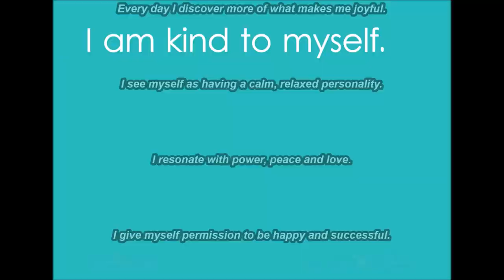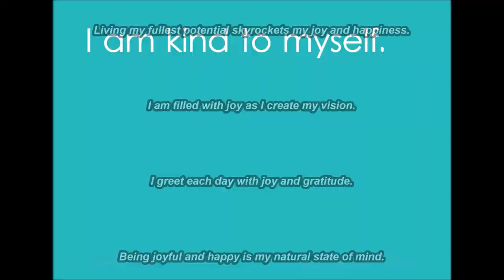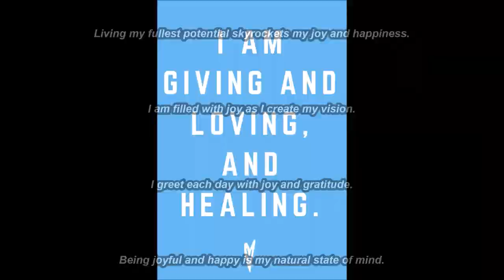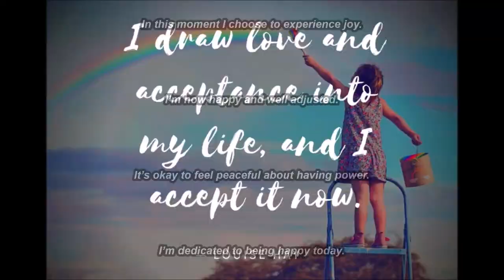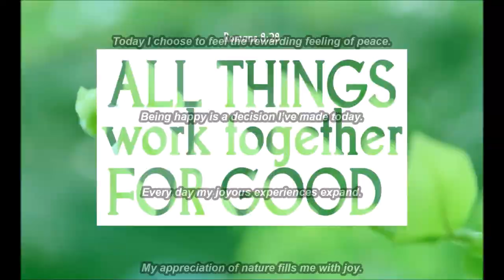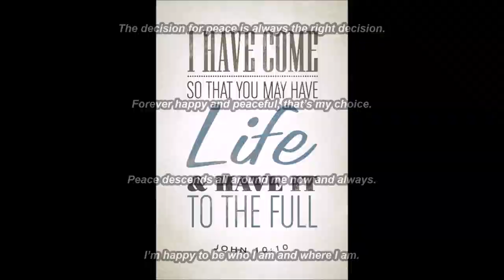Increase Joy Subliminal 5 (Audio + Visual)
Text & Audio Affirmations:
I’m happier than I’ve ever been.
I deserve to be peaceful.
I deserve to be serene.
It’s okay to be happy.
It’s okay to stay happy.
I give myself permission to be relaxed and happy.
With every breath I become more joyful and peaceful.
Peace and joy surround me in all that I do.
The more love and peace I extend the more I receive.
I continue to be happy.
I deserve a peaceful life now.
Living brings me great joy.
I deserve to be totally happy.
I can share my joy with others.
Helping others brings me great joy.
I am happy now in this moment.
I concentrate on thoughts that make me happy.
I am happy, joyful and energetic.
Joy is an emotion I choose to feel often.
I choose to live happily ever after.
I find joy in even the littlest things in life.
I deserve to be around happy, joyful people.
I am happy and content in this moment.
It’s alright to shine with happiness.
I am guilt-free about being happy.
I create peace and harmony for myself.
The fact is I’m happy.
I float along happily in my world.
I choose to live a peaceful life today.
Choosing to be happy is always okay.
Happiness and I get along very well.
I give myself permission to be happy.
It’s a great joy to experience life.
I’m happy with the way my mind works.
I choose to have a calm and peaceful demeanor.
I’m extremely happy with myself and with others.
I have the power to make myself happy.
I let peace penetrate every cell of my being.
I am relaxed and happy and so is everyone around me.
My life is wonderful and I share my joy with others.
I trust myself to remain happy today.
Remaining happy and positive benefits me and others.
My day is filled with happy surprises.
I live my life in peace.
Every day I discover more of what makes me joyful.
I see myself as having a calm, relaxed personality.
I resonate with power, peace and love.
I give myself permission to be happy and successful.
Each day brings me great joy.
Laughter is contagious, I spread some joy today.
I accept all things with peace and an open mind.
Happiness is a culmination of a lot of little things.
I’m happy now in this moment which is all there is.
I’m driven to become more peaceful daily.
I plan to stay peaceful today.
Peace cascades through me like a waterfall.
I enjoy the basic joys of life.
My joyful feelings last forever.
I’m very happy to be here.
Today I prove to myself that I can be peaceful.
I pay attention to the joy that surrounds me.
It’s okay to be happy for no particular reason.
All my life stories have happy endings.
My mind is made up; I deserve to be happy and joyful.
Being happy and calm keeps me in perfect health.
I enjoy seeing the people in my world being happy.
I dilute my deep thinking with lots of laughter and joy.
I reap what I sow and I sow peace and love.
I am grateful and constantly at peace.
I’m determined to stay peaceful today.
My reaction to life is one of pure joy.
The decision for peace is always the right decision.
Forever happy and peaceful, that’s my choice.
Peace descends all around me now and always.
I’m happy to be who I am and where I am.
I am happy in this moment and for all time.
In this moment I choose to experience joy.
I’m now happy and well-adjusted.
It’s okay to feel peaceful about having power.
I’m dedicated to being happy today.
I’m extremely happy with the superb choices I make.
I’m very happy to be involved in this thing called life.
I breathe in peace and a new intelligence now.
I am by every stretch of the imagination happy today.
Today I choose to feel the rewarding feeling of peace.
Being happy is a decision I’ve made today.
Every day my joyous experiences expand.
My appreciation of nature fills me with joy.
My blessings fill my heart with continuous joy.
I allow joy to be part of my core foundation.
My joy radiates outwardly to those I meet.
Everyone is affected positively by my joyful energy.
Joyful moments are a priority in my life.
I seek peace, joy and happiness, and wish the same for everyone.
I am open to experiencing more joyous moments each day
Loving and accepting who I am activates my good feelings.
I allow myself to feel joy and appreciation.
I give myself permission to tap into my joy.
My joyful experiences are magnets for more of the same.